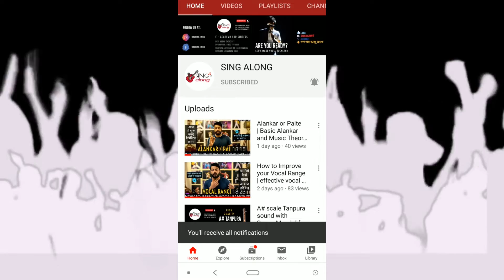How to Sing - Kal Ho Na Ho Title Track | 15 minutes Easy tutorial | Episode 132 | Sing along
Hello Rockstar !!

In this video you will learn how to sing this Amazing song called "Kal Ho Na Ho".

Learn this song in 15 minutes only.

Raenit Singh ( Singer/Song Writer/Vocal Coach )

हेलो रॉकस्टार !!

इस वीडियो में आप सीखेंगे कैसे गाये ये बेहतरीन गाना जिसका नाम है "कल हो ना हो " .
15 मिनट्स मैं सीखें ये गाना